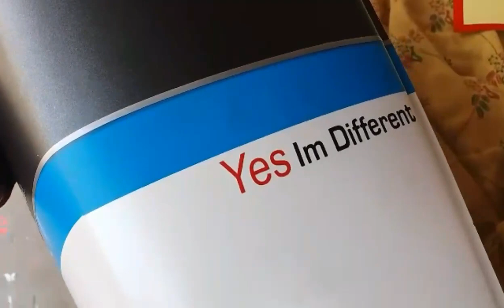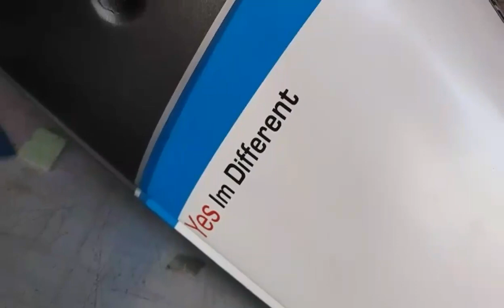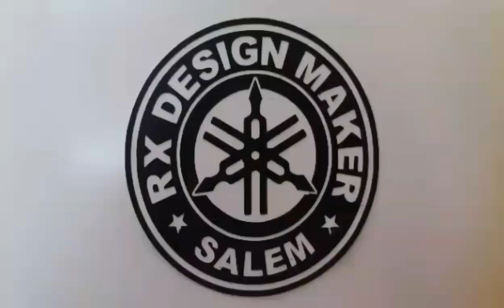rx100 tank paint spraying full video | sathish | sk | salem | rx design maker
உங்களுக்கு  மேலும்  எதுபோன்ற  வீடியோக்கள்  வேண்டும் என்பதை கமெண்ட்-ல்  தெரிவிக்கவும்.